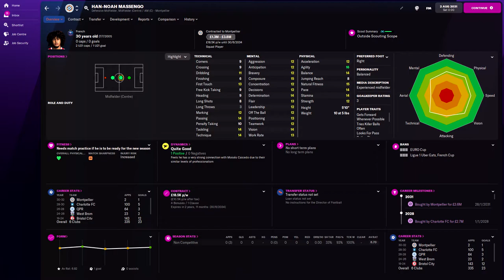Han-Noah Massengo in FM22 Full Player profile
Han-Noah Massengo Football Manager 2022 Progression
Han-Noah Massengo Football Manager 2022 Development
Han-Noah Massengo Football Manager 2022 Wonderkid
Han-Noah Massengo Football Manager 2022 Potential
Han-Noah Massengo Football Manager 2022 Career